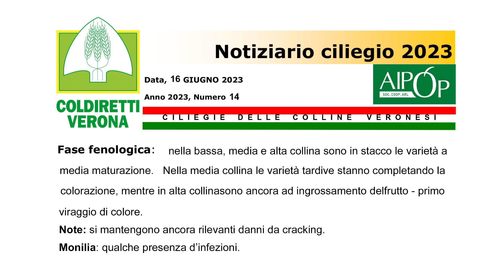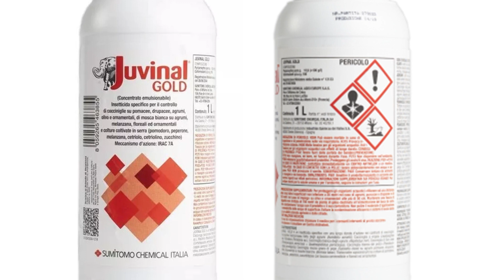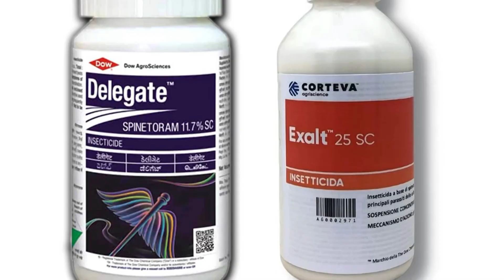Bollettino cerasicolo 16 giugno 2023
Considerato il momento della celere necessità comunicativa ci si avvale del supporto di AIPO OP per la divulgazione del notiziario fitosanitario.
AIPO OP ha reso disponibile l’APP “AIPOVERONA” scaricabile sul vostro smarphone, tablet, pc (IOS o ANDROID) gratuitamente dove verranno inserite le comunicazioni riguardanti la cerasicoltura delle colline veronesi.

Fase fenologica: nella bassa collina, media e alta collina sono in stacco le varietà a media maturazione. Nella media collina le varietà tardive stanno completando la colorazione, mentre nell’alta collina sono ancora ad ingrossamento del frutto primo viraggio di colore.
Note: si mantengono ancora rilevanti i danni da cracking.
Monilia: qualche presenza d’infezioni.
Corineo: qualche presenza di foglie chiazzate, in caso di necessità intervenire con Prodotti rameici, o Ziram, o Captano, attenzione ai tempi di carenza.
Ricamatori: ancora limitata presenza di Cacecia. Nessuna presenza di danni da Capua.
Rodilegno: presenze in aumento, non si è ancora raggiunto il picco di catture per attuare un intervento fitosanitario, si ricorda, se non già eseguito, di posizionate le trappole ad attrattivo feromonico per la cattura massale.
Cimice asiatica: presenze di adulti e ovature, non sono stati ancora individuate presenze di giovani, prosegue quindi il ciclo della prima generazione estiva. Pianificare strategie di difesa solo in caso di necessità.
Cocciniglie: presenti infestazioni di Cocciniglia di San José in alta collina, se necessario intervenire con Olio minerale, o Spirotetramat o Pyriproxyfen, attenzione ai tempi di carenza, è consigliato inoltre eliminare i rami più colpiti.
Afidi: presenze di colonie di afide nero nella media ed alta collina. Se necessario intervenire con Sali potassici acidi grassi o Pirimicarb, o altri prodotti specifici. Attenzione ai tempi di carenza.
Drosophila suzukii: in continua crescita su tutti gli areali cerasicoli, si di mantenere la copertura insetticida fino alla fase di raccolta rispettando i tempi di carenza, utilizzando Piretrine pure, o Acetamiprid, o Deltametrina, o Spinetoram, o Emamectina benzoate.
Chi intende attuare la cattura massale tramite il posizionamento di trappole utilizzare attrattivo DroskiDrink oppure miscela casalinga (aceto mela 75%, vino rosso 25% e zucchero 20g/L) con sostituzione settimanale dell’esca ed un adeguato smaltimento (lontano dai ceraseti).
Mosca della frutta: nessuna presenza.